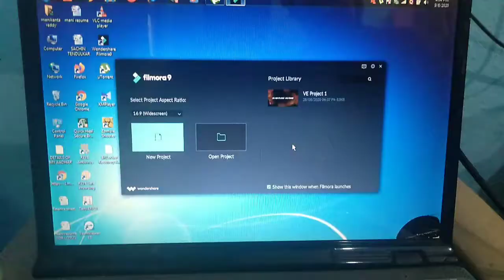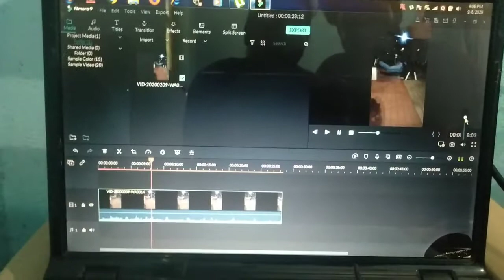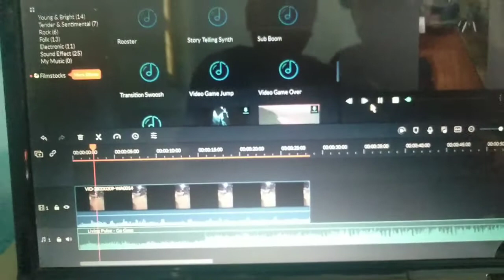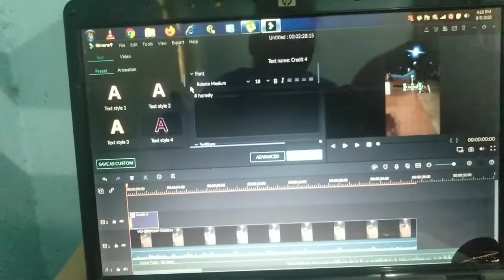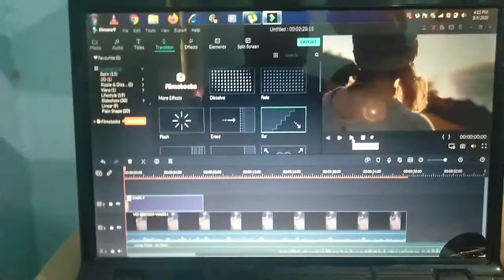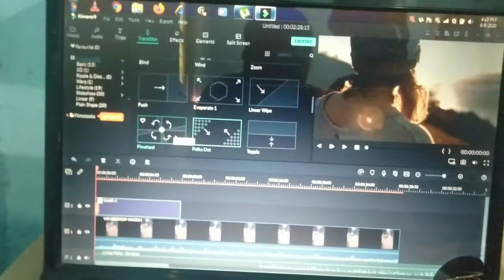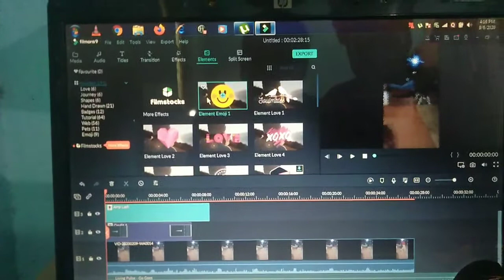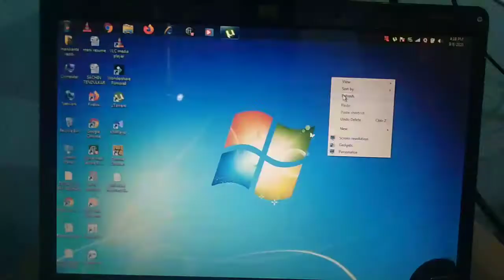HOW TO EDIT A VIDEO IN FILMOR ? EASILY IN TELUGU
filomora is a good app

filmora is like kine master

it is very useful to edit videos for beginners

it contains more features